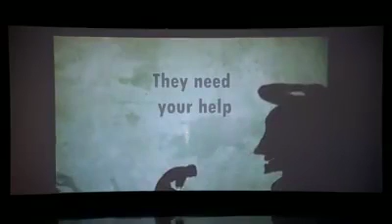Junior Creative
သက်ငယ်မုဒိန်းမှုတွေအကြောင်းကို ကွက်ကွက်ကွင်းကွင်း မီးမောင်းထိုးပြသွားခဲ့တဲ့ Junior Creative ရဲ့ အကောင်းဆုံးတင်ဆက်မှု

2019 ရဲ့"အကောင်းဆုံး Stage Performance (သဘင်) ဆု"ကိုလဲ ရရှိခဲ့တဲ့ ဒီတင်ဆက်မှုဟာ ဘယ်လောက်ထိသင့်ကို စိတ်ခံစားချက်ပေးနိုင်ခဲ့လဲ ?